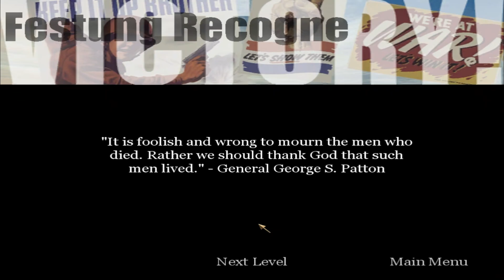Festung Recogne | Allied Campaign | Call of Duty - #11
And like/share niyo narin sa mga friends niyo.